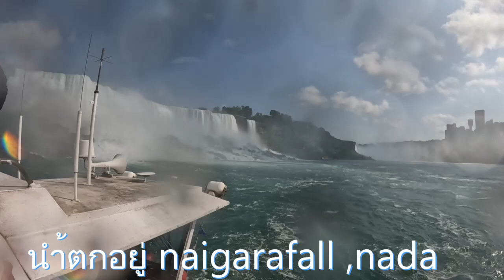นำ้ตกใหญ่ที่สุดไนแคนนาดา ธรรมชาติสวยงาม niagarafall